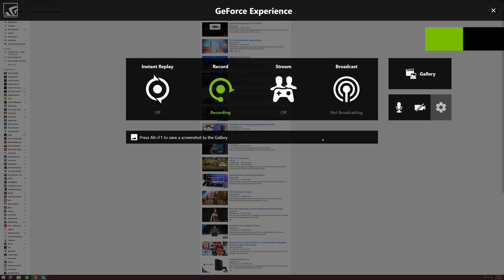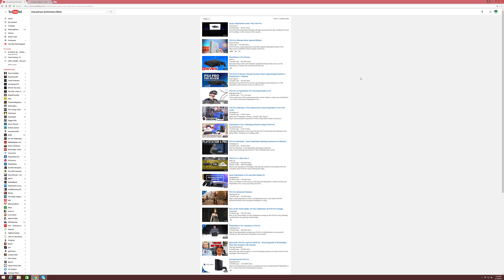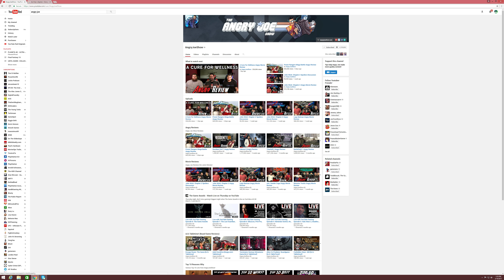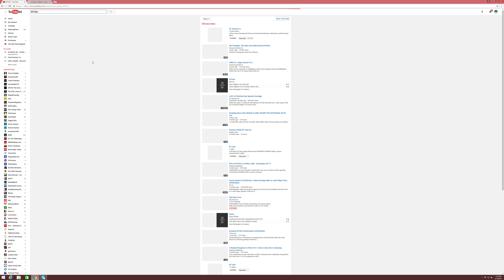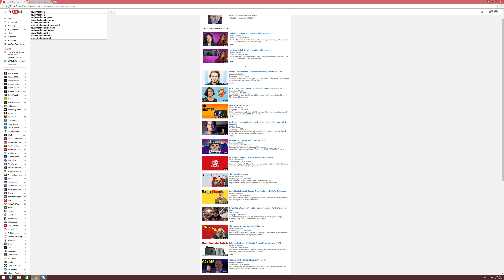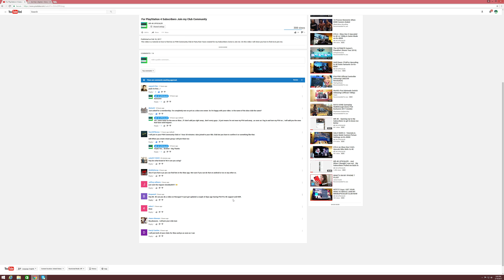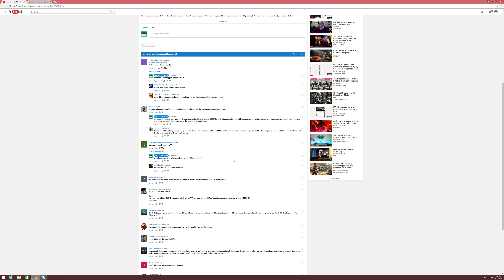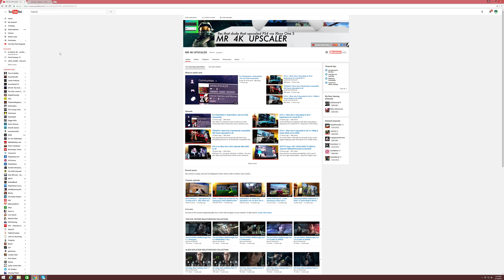THE REAL TRUTH of YouTUBE & Sponsored Big YouTubers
I know this video will trigger some of you , cause i'm showing the difference between Them and me , but also keep in mind this video is not about exposing anybody , its just a Disclosure on The Truth behind Sponsored You Tubers and So called YouTube Celebrities . And also why it makes my small channel relevant .

Please Keep that in mind , i'm not exposing anybody , i'm just giving you some Truth and Honesty on how this business works .